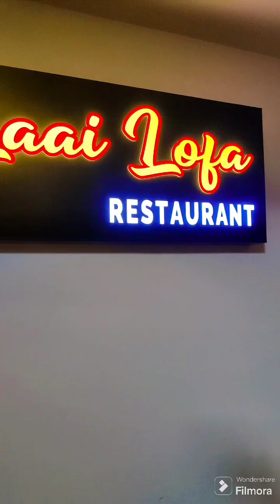# বিপদৰ সময়ত কাৰোবাৰ মাত এষাৰ পালেও সাহস পোৱা যায়।